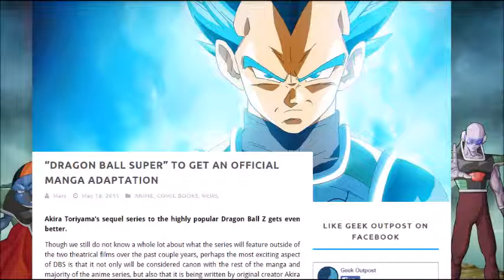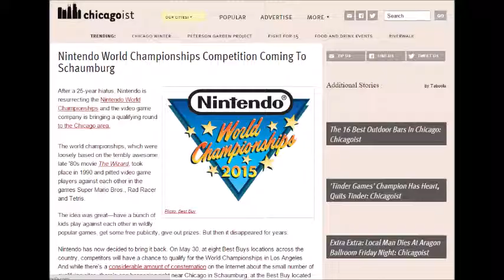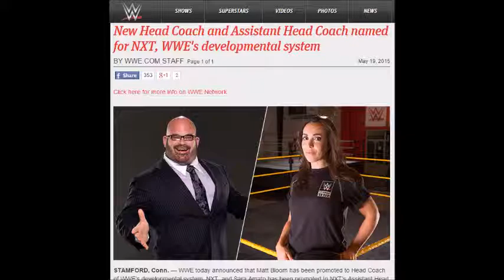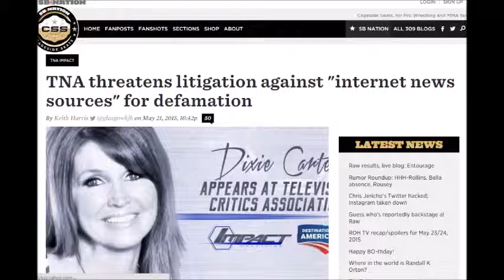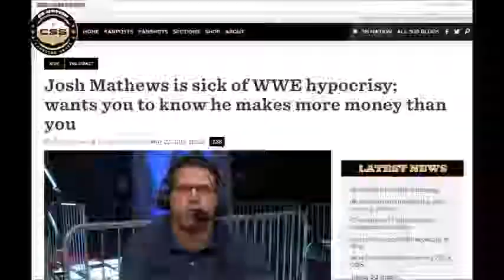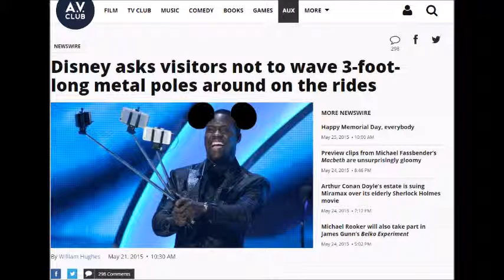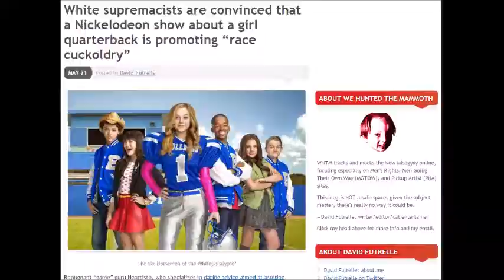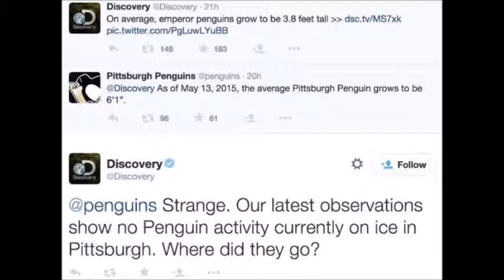Casual Mode w/ Jeremy & David #15 05/25/2015: Deadman's Party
On this episode of Casual Mode, updates regarding Dragonball Super.  A look into the Force of Will TCG.  Fallout from WWE Payback and Takeover: Unstoppable.  Bad news from TNA, the second installment of Wrestle Roll Rewind where we review Judgment Day 2006, and as always, silly news and dumb tweets!

NOTE: Rain from Jeremy's end could make it hard to hear David for the second half of the show and David is still in a hotel room so... bear the roughness of this episode.

0:40 Introduction
15:34 Gaming
34:30 Sports
1:49:34 Wrestle Roll Rewind #2 (WWE Judgment Day '06)
2:14:50 Silly News/Dumb Tweets

Get up to SIX CHANCES to win your choice of:
- $20 Visa Gift Card
- $20 Amazon Gift Card
- $20 Steam Gift Card
- $20 Nintendo eShop Gift Card (US Only)
Several chances to win!
2. Like our Facebook page!
3. Share a podcast or mini on your Facebook or Google+! (1 chance per share, up to 3).
Winner announced on the June 15 episode of Casual Mode!